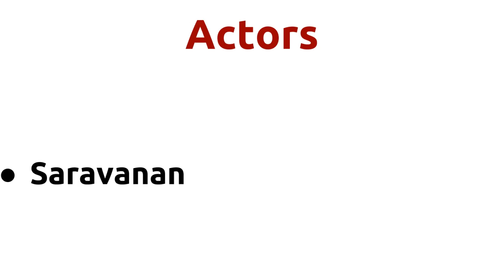Kanaga Durga |2016 movie |IMDB Rating |Review | Complete report | Story | Cast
Movie Title --- Kanaga Durga Unbelievable ---Director Chandra Kannaiyan directs actor Delhi Ganesh for 1st time . Director Chandra Kannaiyan directs actor Delhi Ganesh for 1st time . Cast -- Saravanan Movie Details -- Directed by - Chandra Kannaiyan